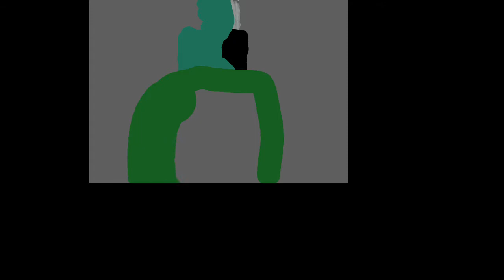Population: Zero Season 1 Episode 4 Wrath of Jesus Christ